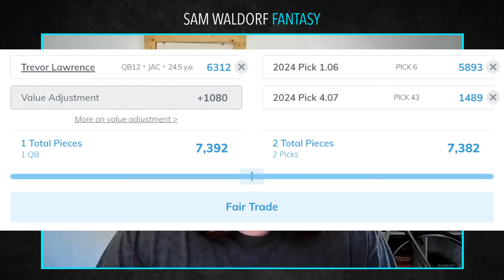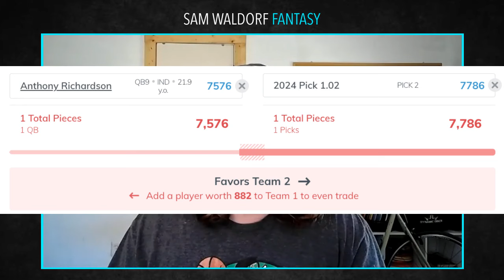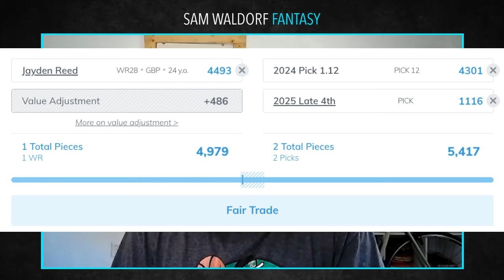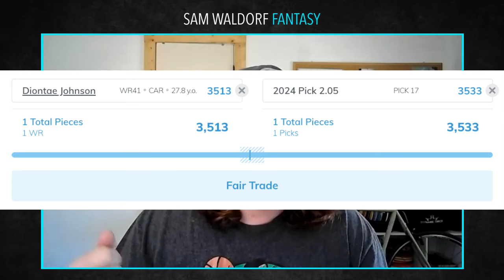TRADE ROOKIE Picks for THESE Players! - Dynasty Fantasy Football 2024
Sam goes over 4 trades involving the Rookie picks 1.02, 1.06, 1.12 and 2.05. He gives you some targets to go after if you are trying to acquire safer assets than rookies!

DEPOSIT MATCH UP TO $100 on Underdog Fantasy

Timestamps:

00:00 Intro
00:50 1.06 for Trevor Lawrence
01:50 1.02 for Anthony Richardson
02:40 1.12 for Jayden Reed
03:54 2.05 Diontae Johnson

Welcome to the official YouTube channel for Sam Waldorf - the best destination for dynasty fantasy football enthusiasts who need quick content that will deliver results! 🏈

On this channel, we provide you with all things dynasty fantasy football, including player evaluations, dynasty team strategies and trade targets. This channel will help beginners or seasoned players take their team to the next level!

Today we talk about: Rookie picks, trade values, rookie pick values, Bryce Young, Anthony Richardson, Diontae Johnson, Jayden Reed, Marvin Harrison Jr., Trevor Lawrence, NFL Draft.